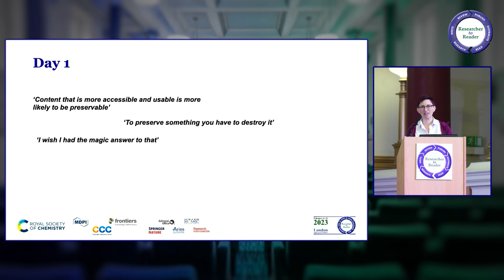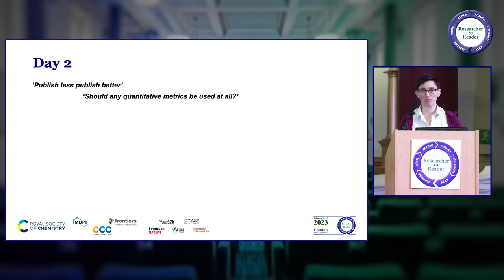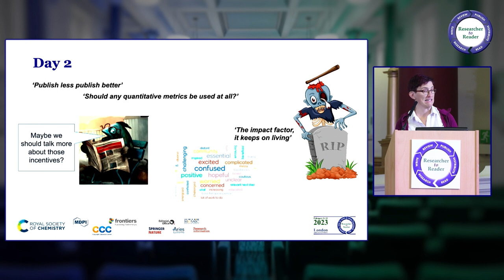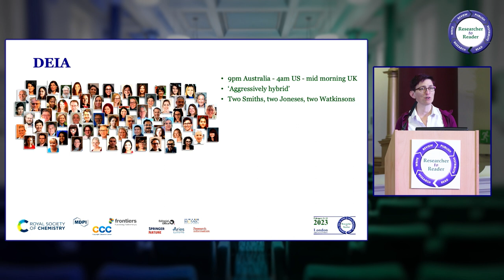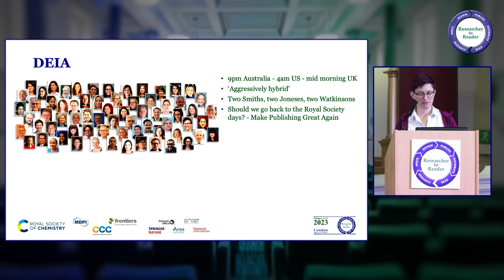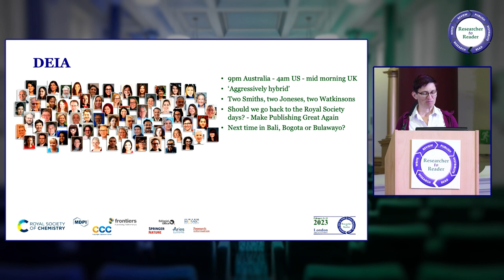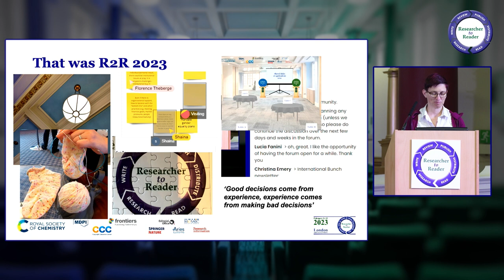R2R 2023 13 Summary and Closing (Sharman & Carden)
Researcher to Reader Conference 2023 - Session 12
Summary
In this regular closing session, someone attempts to condense the entire content of this year's Researcher to Reader Conference into an informal but coherent summary.